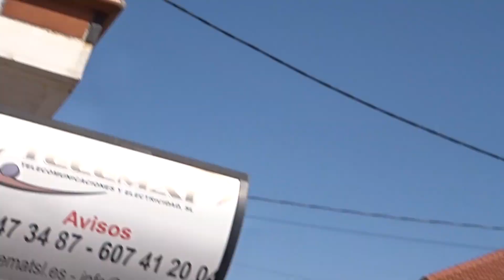EL CASAR ** FIESTAS 2019 ** ENCIERRO LUNES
El Casar  Fiestas 2019..  Primer encierro este lunes 2 de septiembre.